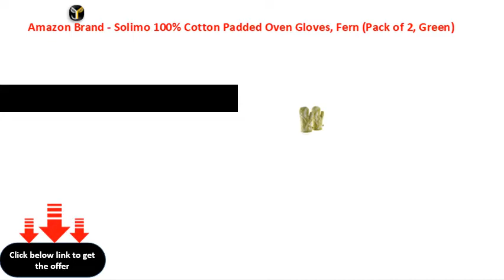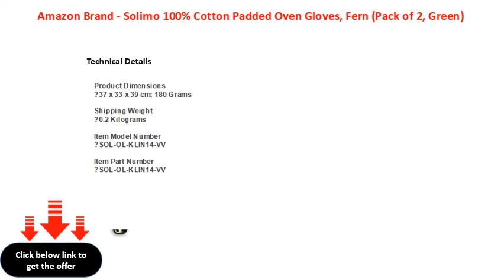Amazon Brand Solimo 100% Cotton Padded Oven Gloves, Fern Pack of 2, Green